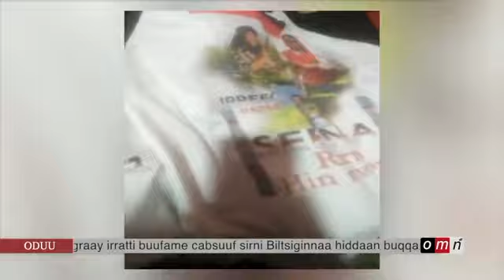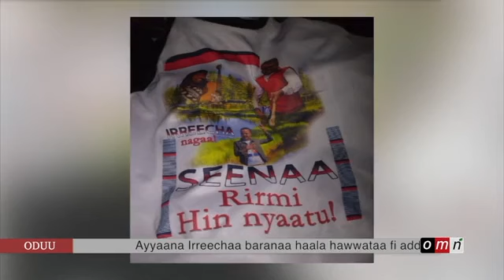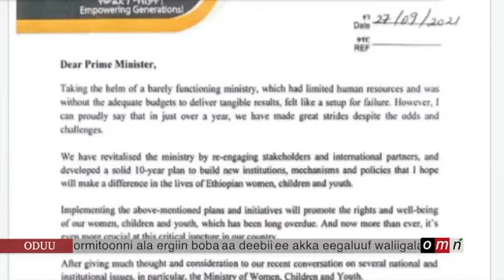Oduu amma nu gehen Qeerroo oromoo irreecha baran kabajuf qopofnee jira ja'a